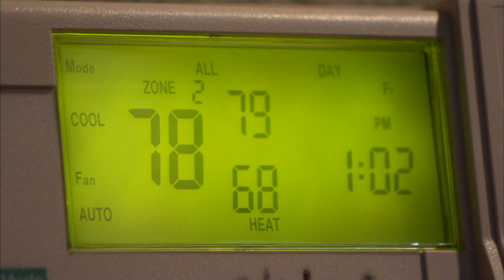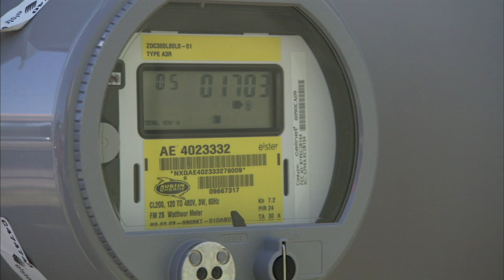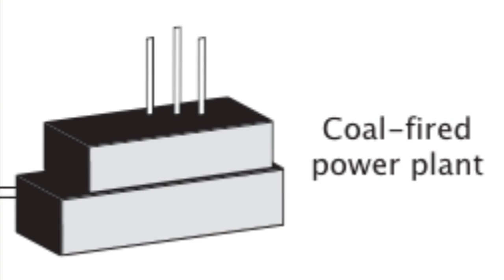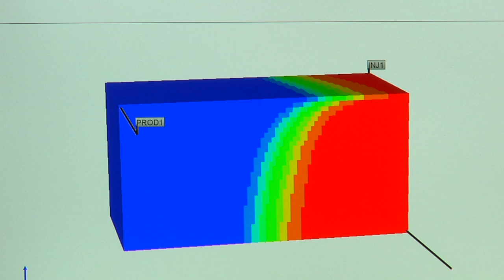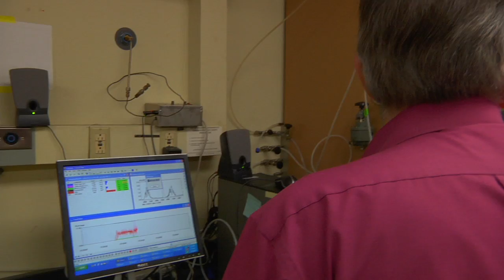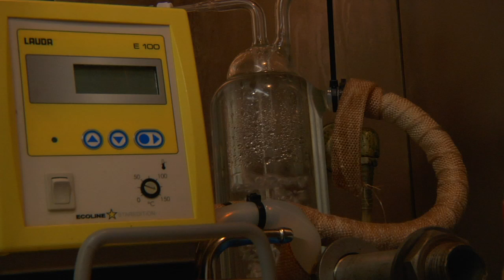Carbon Capture and Sequestration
Researchers at The University of Texas at Austin have developed a novel concept that combines the production of energy from brine aquifers to offset the cost of carbon capture and sequestration. This idea, in theory, has the potential to bring the cost of CCS down significantly to a point that would allow it to survive in a competitive market without subsidies or a price on carbon.